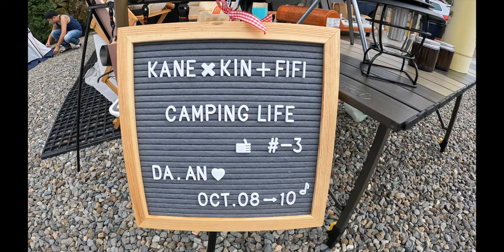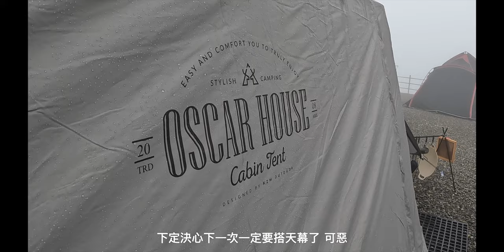【Camping Vlog EP03】首次露三天二夜超放鬆 | 無限雲海很美 | 吃不停的三天 | 蒜蓉扇貝 | 日式串燒 | 清酒蒸蛤蜊 | 蔥爆五花肉 | 烤雞蛋糕 | 大鞍幸福農場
這次雙十連假跟朋友一起到大鞍幸福農場露營，
打算這三天好好的放鬆一下，
只是三天二夜一直是濕漉漉的天氣，
但也因為下雨讓我們在第三露就看到滿滿的雲海~
超幸運~

然後這次的露營又多了一些小【雞絲】，
是Neoflam Fika系列的烤盤；
還有鑄鐵雞蛋糕烤盤；
我們新加入的客廳燈~超美
(不過沒有出現在影片裡)

經過這次三天的大雨，
我終於下定決心要買天幕了~~
不想要再讓傢俱們被淋濕，
搬來搬去心也好累 嗚嗚，
所以下次露營應該就會開箱新天幕了喔~~~

每一次露營結束就會開始期待下一次的露營，
在露營當中真的好chill好放鬆~
然後在剪輯影片的時候總是會再回顧當時的氛圍，
很像又再度露營一次一樣~